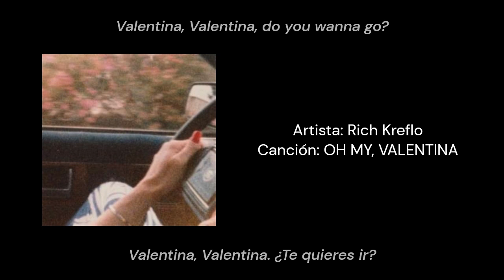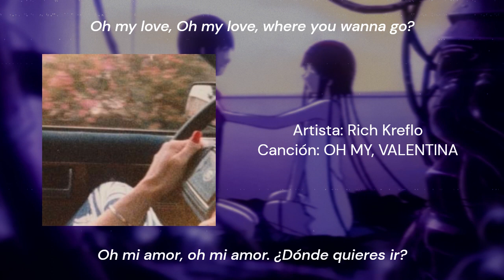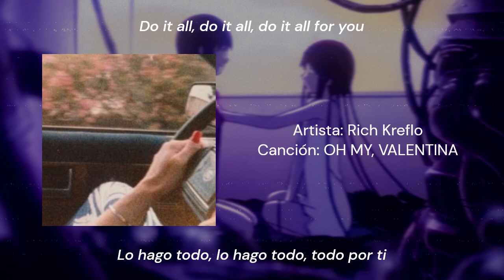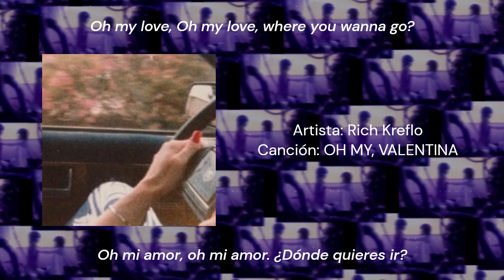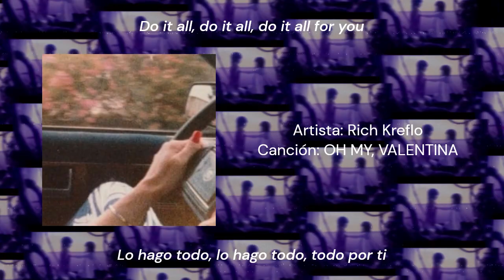Rich Kreflo - OH MY, VALENTINA (Sub Español)